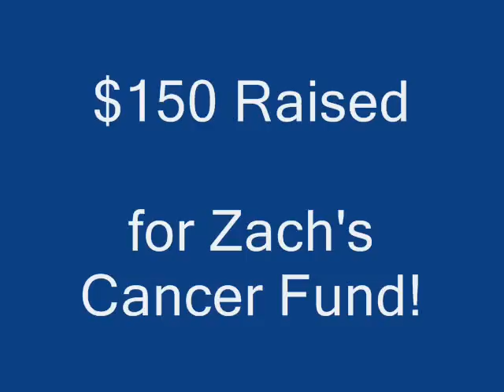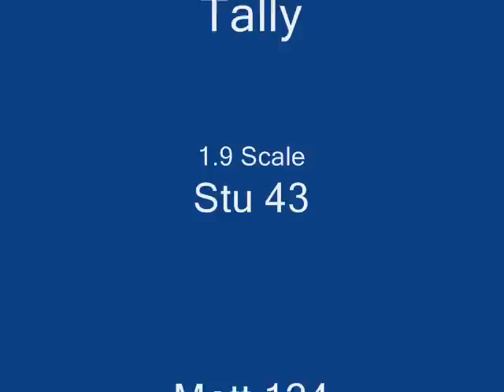NOSTR at Freddies Indoor Finale 3-15-08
Freddies Final Festival of Freewheeling Fun! (for this year)